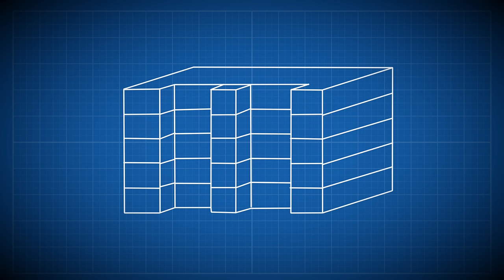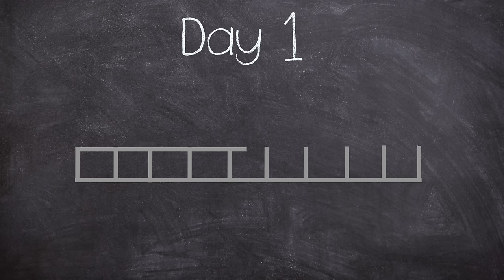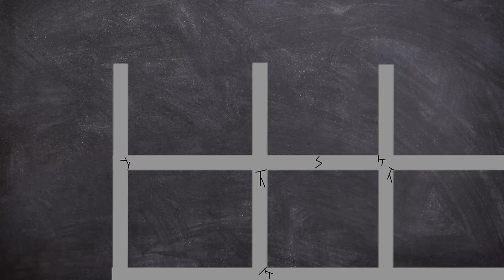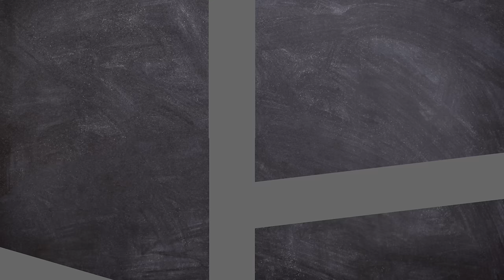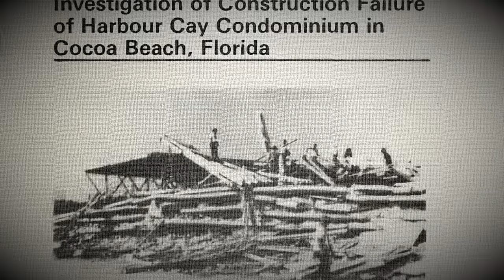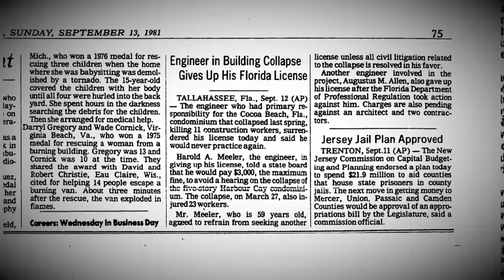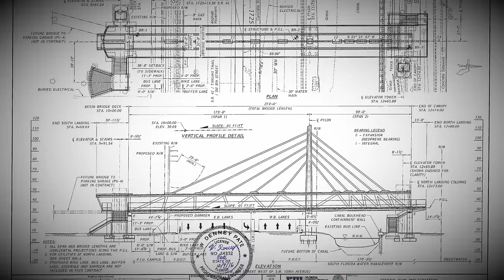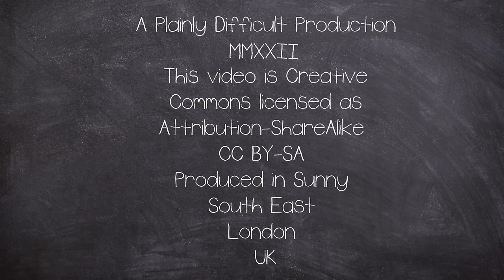The Florida Harbor Cay Condominium Collapse Disaster 1981 | Plainly Difficult Documentary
The Harbor Cay Condominium was a five-story flat plate residential development project in Cocoa Beach, Florida collapsed during construction on March 27, 1981.

CHAPTERS:
00:00 Intro
00:47 Background
02:05 The Building Plan
06:35 Disaster
08:44 Investigation

EQUIPTMENT USED::
►SM7B
►Audient ID14
►MacBook Pro 16
►Hitfilm
►Logic X